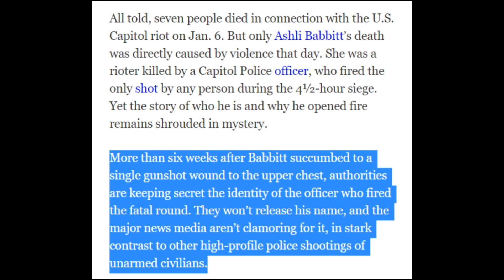RULES FOR THEE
We're special and protected-
you're not.